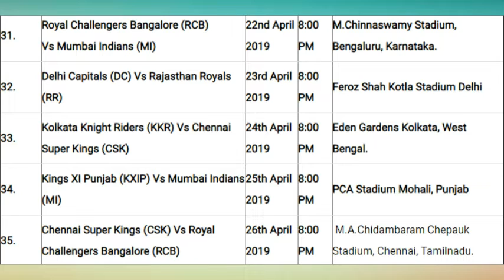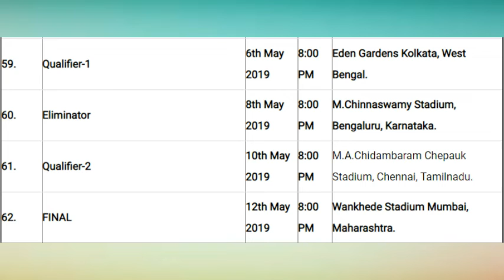IPL Schedule 2019 Full Fixtures | Ipl 2019 Start 23 March | Inside Cricket